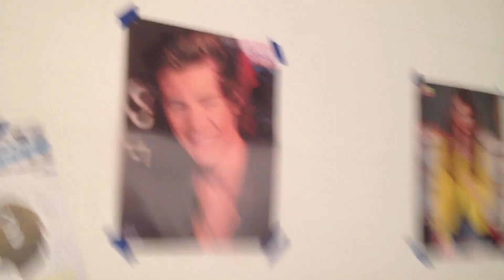13th Annual Phoenix Improv Festival— Backstage Pass!!!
I was able to sneak in backstage at the 13th Annual Phoenix Improv Festival 2014! Watch what happens!!!